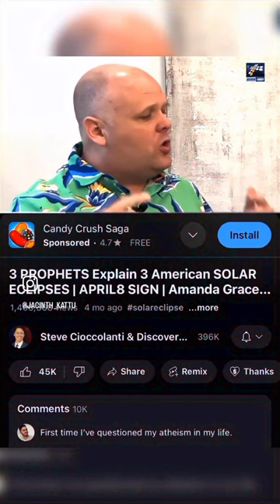Trump murder attempt దేవుడు ముందే అమెరికా సేవకుడికి దర్శనంలో చూపించారు|Trump gunshot prophecy by God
Checkout solar eclipse video- April 8, 2024 Solar eclipse Bible prophecy|Jonah prophecy|Nineveh solar eclipse||Endtimes prophecy